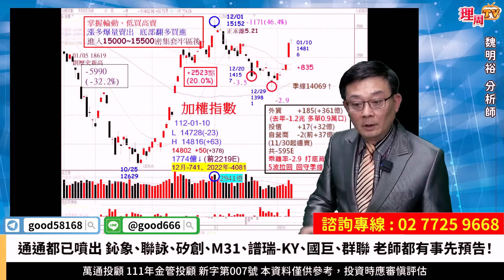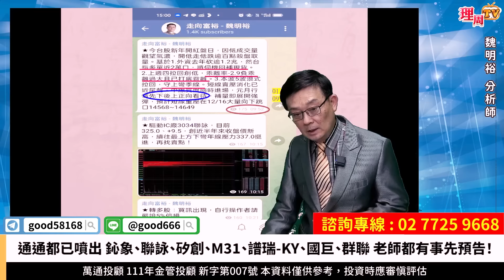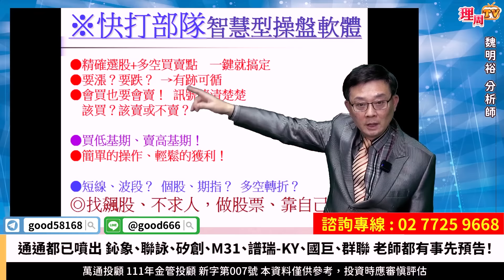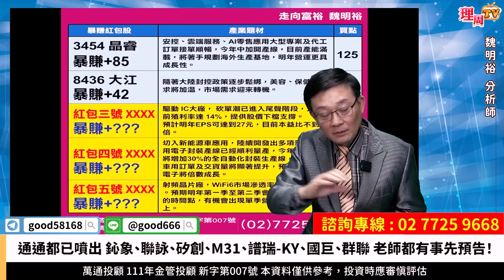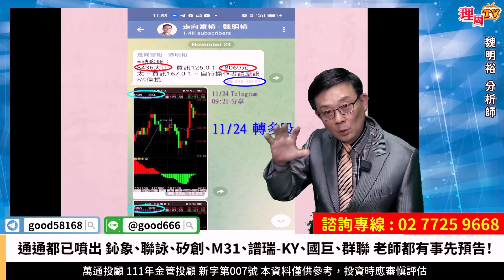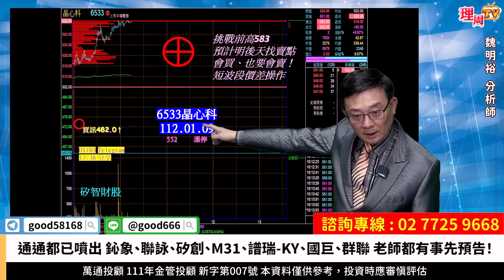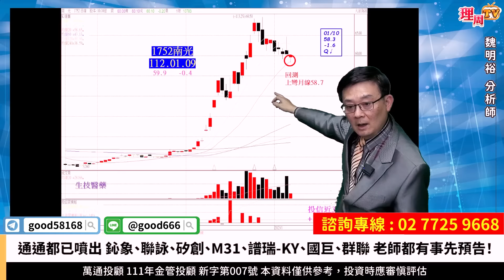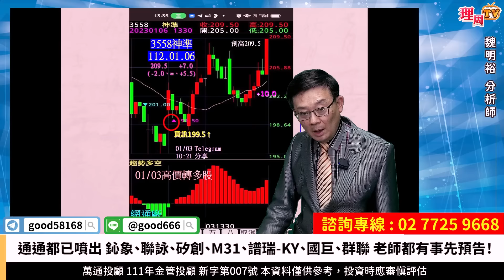理周TV-20230110盤後-魏明裕 走向富裕／抱股過年或空手? 你所不知道的事